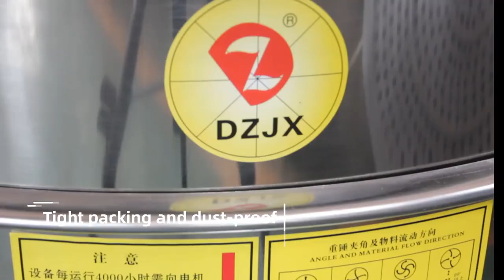Vibrating sieve,China vibro sifter, China sieve shaker,rotary sieve Whatsapp:+86 15993069760 Helen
Stainless Steel 304 Round Vibration Sieve. vibrosieve
Flour Vibrating Separator Screen, Tobacco Powder Sieve